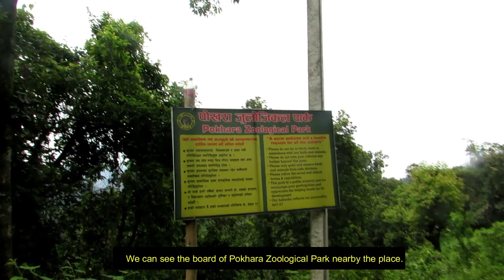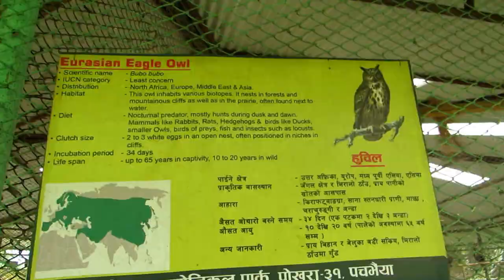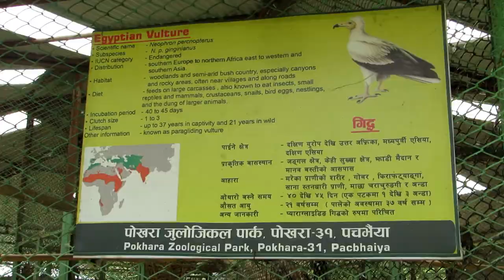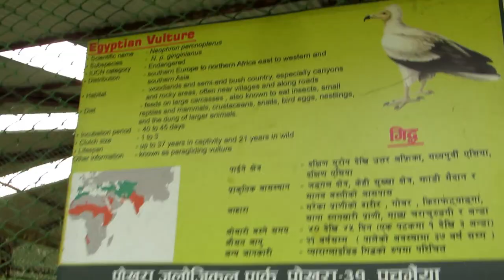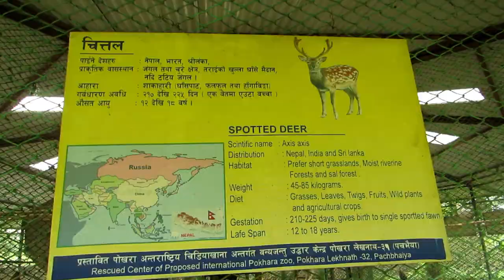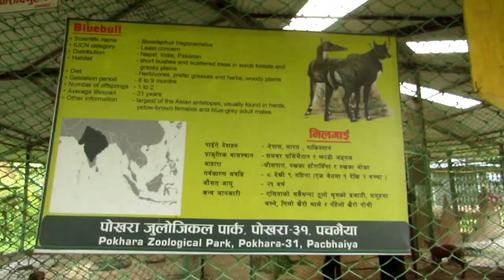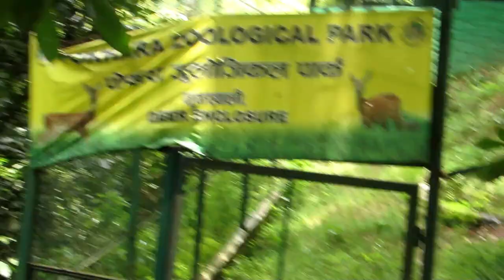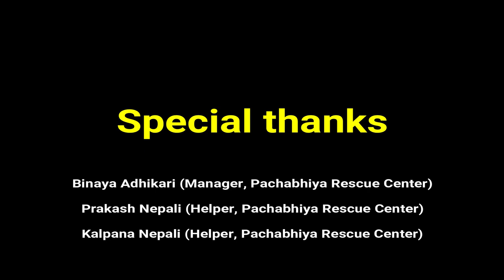Pachabhiya Zoological Park & Wildlife Rescue Center | Lekhnath | Pokhara | Gandaki Province | Nepal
Pachabhaiya Zoological Park and Rescue Center

A wildlife rescue center has been set up inside the compound of the proposed Pokhara International Zoo in Pachabhaiya, Pokhara Metropolitan City. The rescue center was opened to treat and rehabilitate wild animals.
The main objective is to rescue injured and sick animals, administer the treatment and release them back to their habitats. Already, the center is offering food, shelter, and treatment to various animal and bird species, most of which were rescued by the Division Forest Office, Kaski. This rescue center is being constructed by the United Club of Pokhara, covers 134 hectares of forestland of Pachabhaiya, Chainpur, and Chayapani Chisakuna Community Forests.